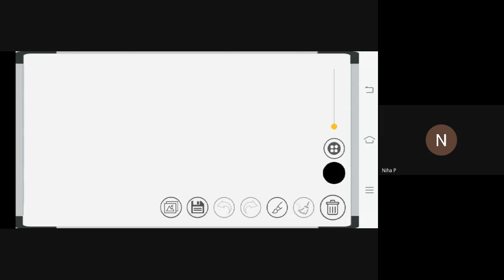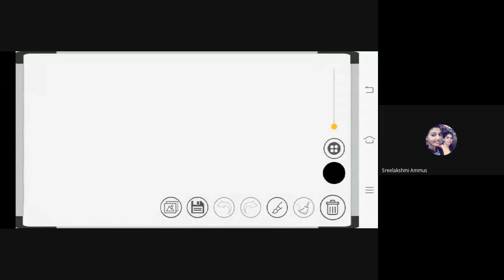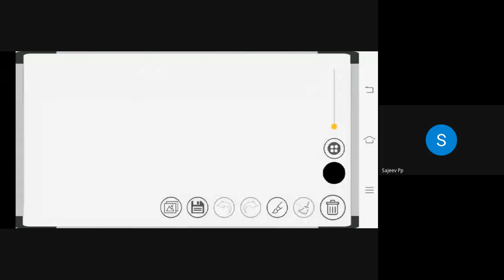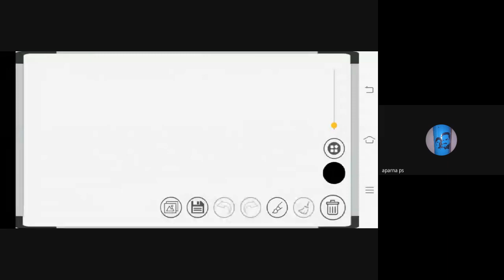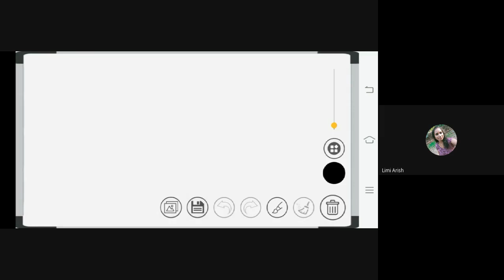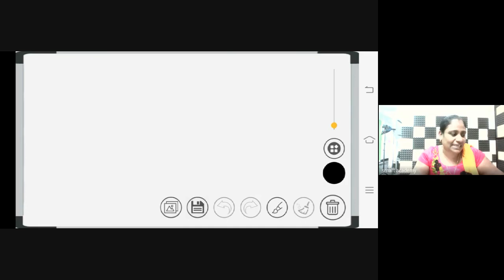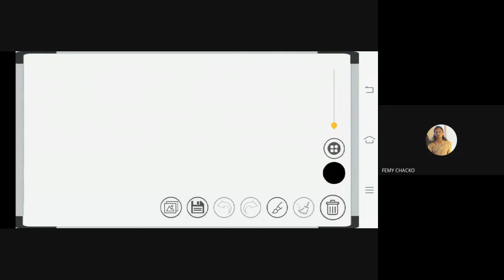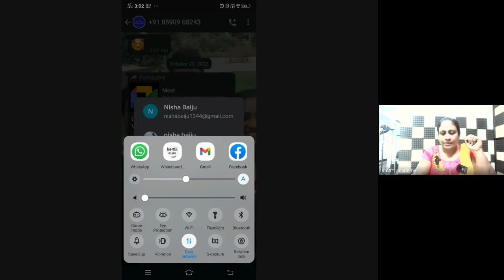NISHA TEACHER LIVE CLASS RECORD 2022 11 09